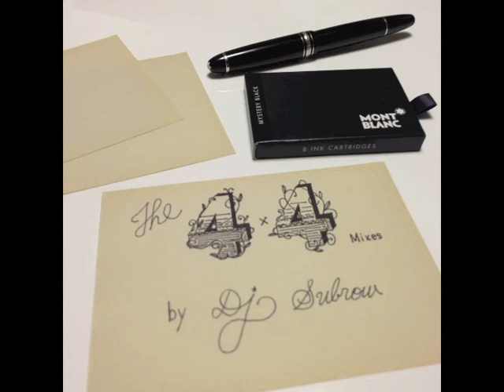Live 4 Love (あの日にかえりたい)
【The 4×4 Mixes by DJ SUBROW】
④「バラード」編です。
ゆ〜〜〜〜〜ったりとくつろぎたいときや昼過ぎの散歩、作業用のBGMにどうぞ。

DJ SUBROWについて：
主にHip Hop Musicを中心とした音楽活動をマイペースに行っている。

DJ SUBROW出演イベント：
(2013)
12月20日(金)@新町Panorama【主催】
12月22日(日)@新町Panorama
12月23日(月)@日本橋R/H/B
12月27日(金)@熊本Boot